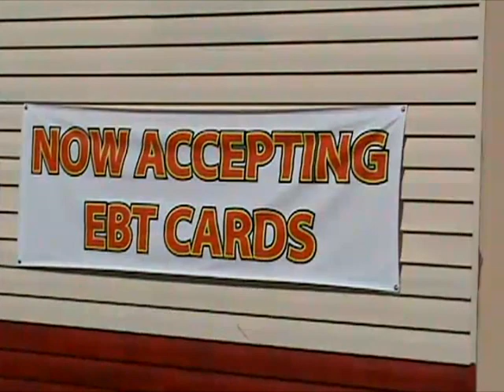Interview with Hogan Prep Dominick Ray